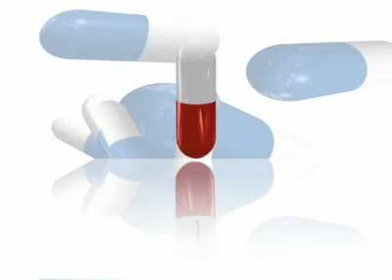BIO 2010: Kidding Around with Shionogi's Robot Sico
Shionogi's Robot, Sico, takes time at BIO to speak with Senior Digital Editor Michele Vaccarello Wagner about how automated robots are helping autistic and special-needs children in hospitals and organizations around the country.